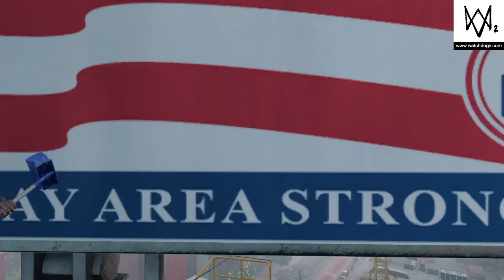WATCH_DOGS 2 - Fraude nas Eleições # 13